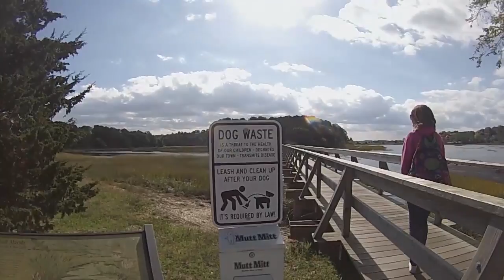ItchyFeet - 13 Неспешные прогулки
Съездили в Уэллфлит, встретили краба